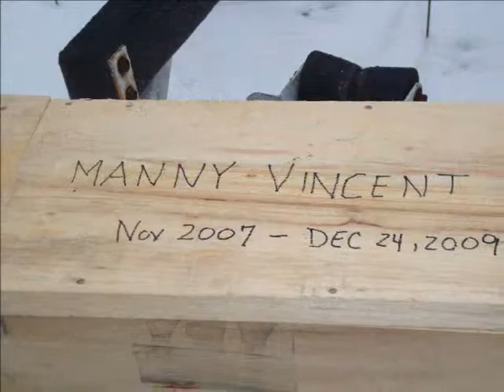journeys End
ETS overseas